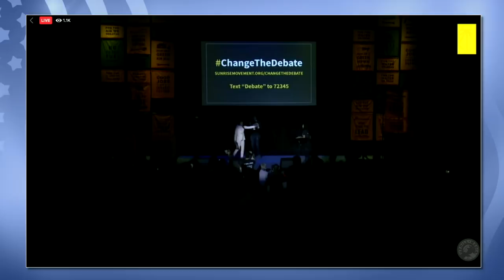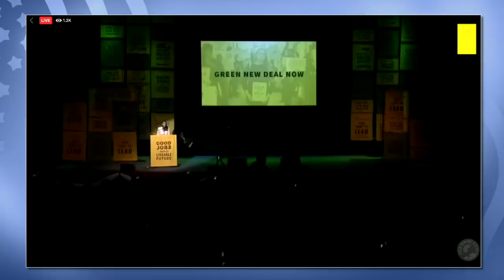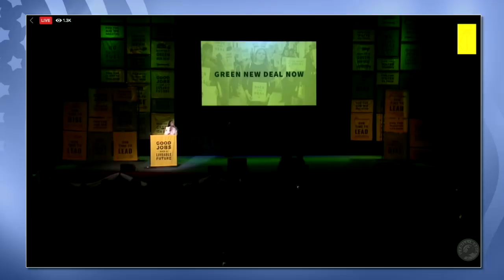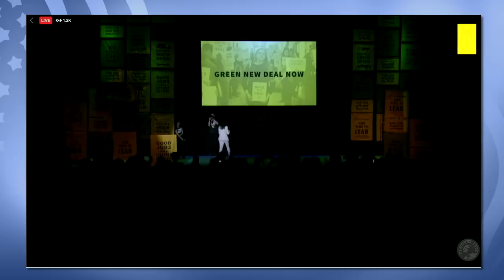AOC's Final Speech on the Road to a Green New Deal Tour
Alexandria Ocasio-Cortez delivers a powerful speech to end the Road to a Green New Deal Tour. Text, "Debate" to 72345 to get involved.